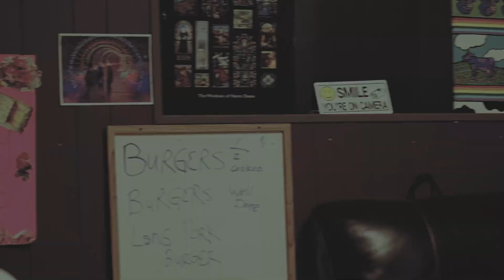The Hook-Up (horror short)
THom E BHoy's twisted terror